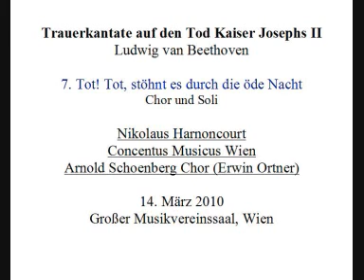Trauerkantate auf den Tod Kaiser Josephs II - 7 Tot! Tot, stöhnt es durch die öde Nacht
Trauerkantate auf den Tod Kaiser Josephs II

7. Tot! Tot, stöhnt es durch die öde Nacht
Chor und Soli

Nikolaus Harnoncourt
Concentus Musicus Wien
Arnold Schoenberg Chor (Erwin Ortner)

Daniela Fally, Sopran
Johanna Aschenbrenner, Alt
Herbert Lippert, Tenor
Ruben Drole, Bariton

14. März 2010
Großer Musikvereinssaal, Wien